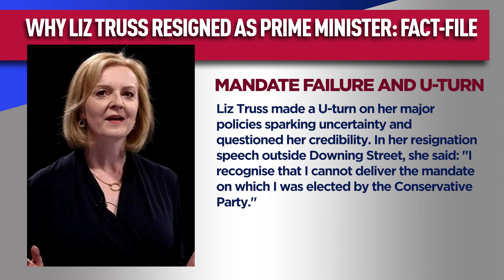WHY LIZ TRUSS RESIGNED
Watch us on these LN247 Platforms:
🏷LN247 KINGSCHAT LIVE FEED
🏷LN247 ON LIVE TV APP
🏷Download the CLoveworld App and Click on LN247
🏷CEFlix LN247 CHANNEL
🏷Follow the LN247 Kingschat Superuser Account for updates